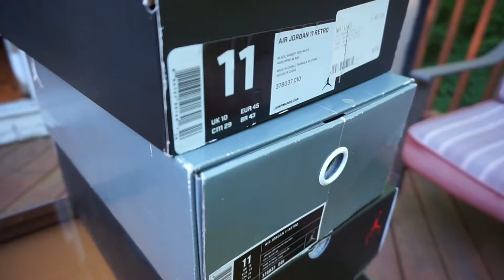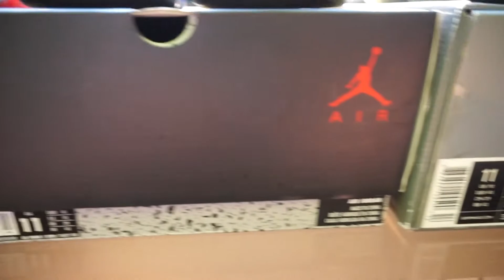INSANE STEALS AND NEW PICKUPS!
MORE INSANE VIDEOS COMING SOON!